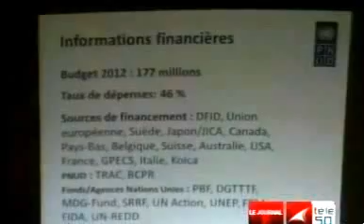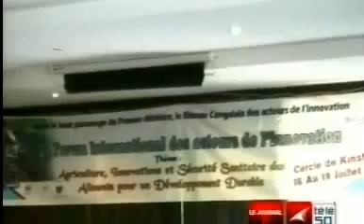RD CONGO : EDITION DU 20 JUILLET.mp4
ACTUALITES DU 20 JUIILET